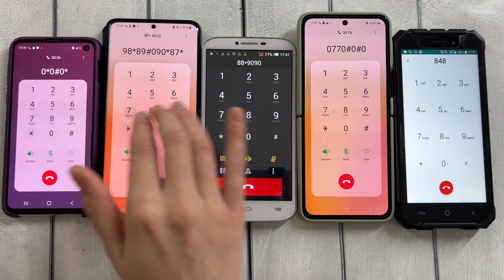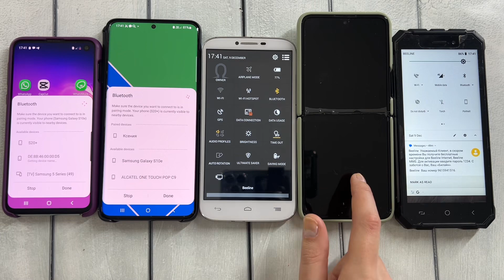Group Call Samsung Z Flip 3 & S10 e & S22 & Alcatel One Touch& Dexp T155